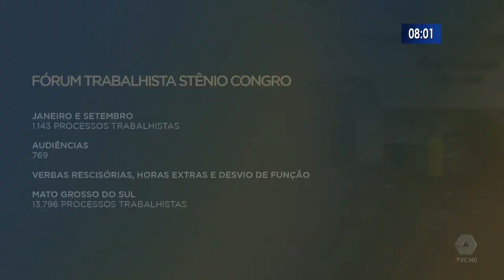Fórum do Trabalho retoma audiência presencial e com acúmulo de processos